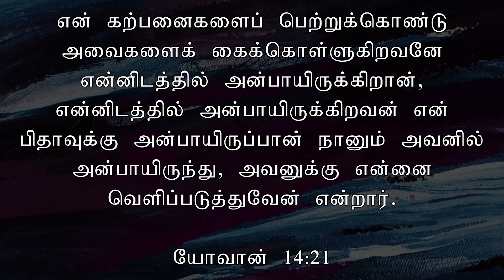Tamil Service 2024.07.14